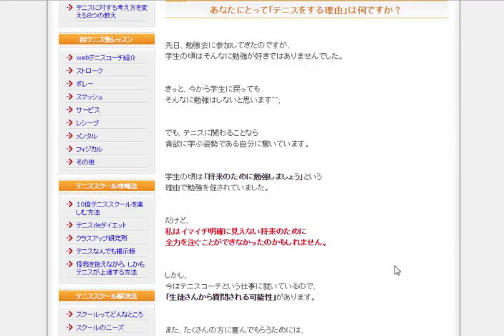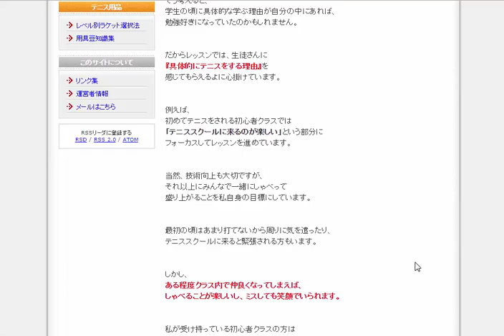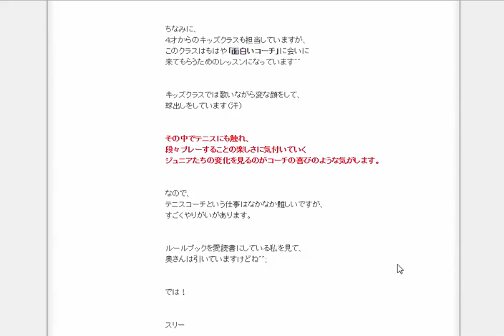あなたにとって「テニスをする理由」は何ですか？ 【テニススクール活用法.com】